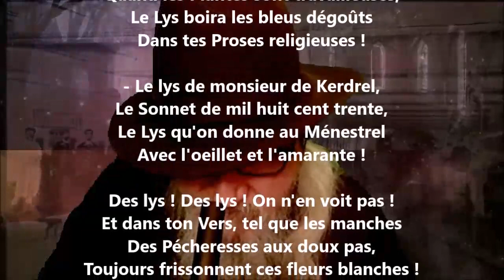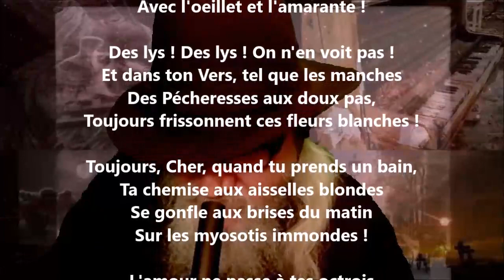Ce qu'on dit au poète à propos de fleurs I - Arthur Rimbaud lu par Yvon Jean